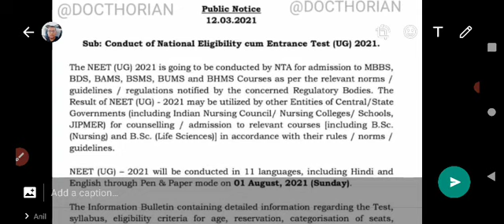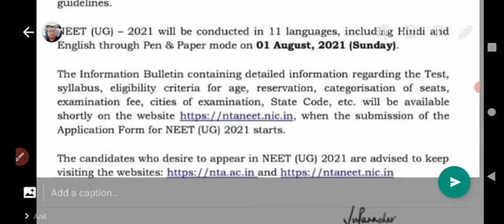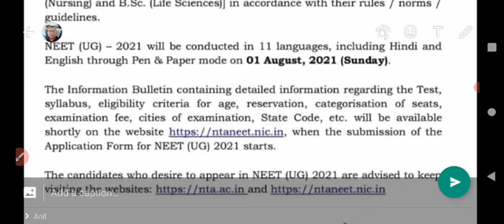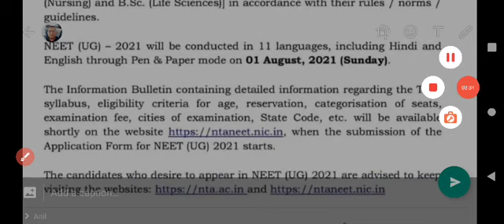NTA//NEET 2021 EXAM DATE 1 AUGUST (SUNDAY)